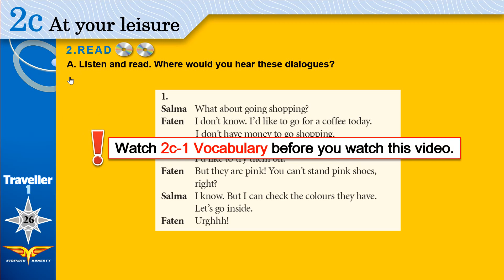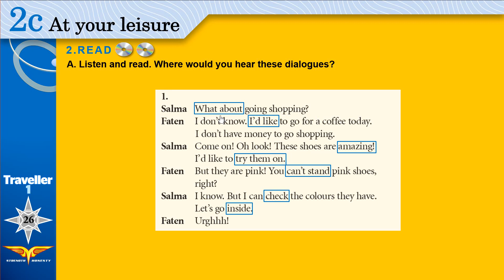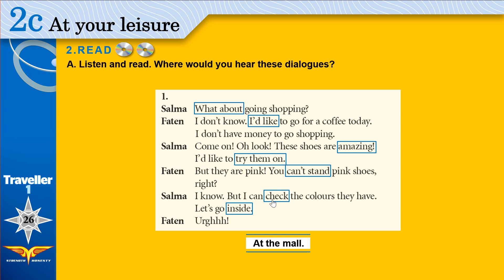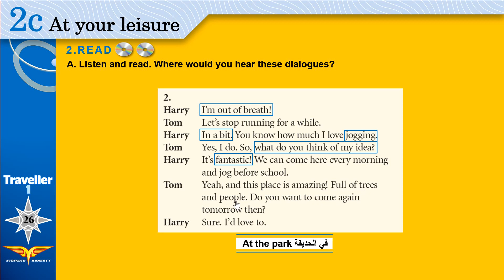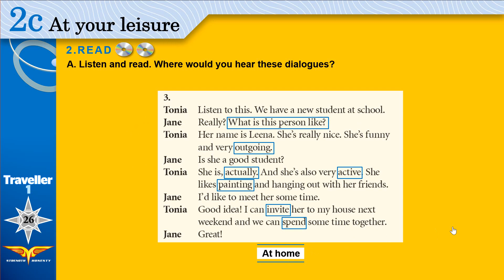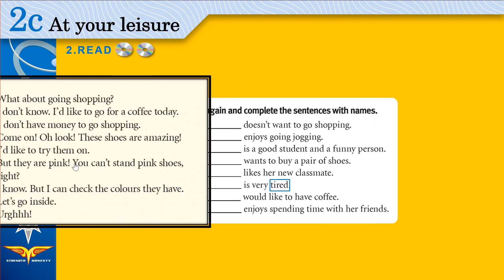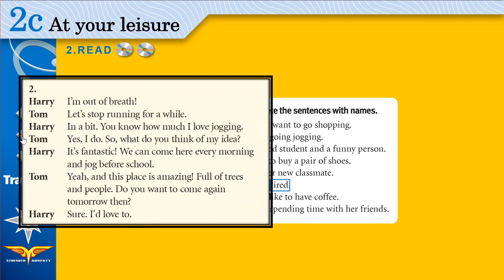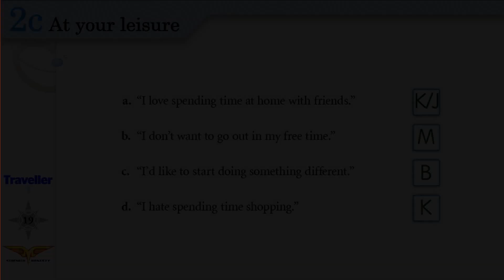Traveller 1 Module 2c-2 Read + Workbook A,D,E